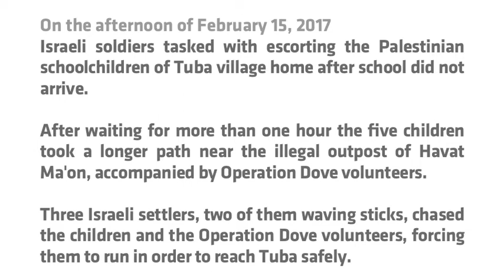2017-02-15 Havat Ma'on settlers attack Palestinian children